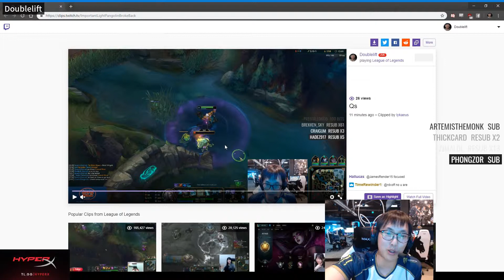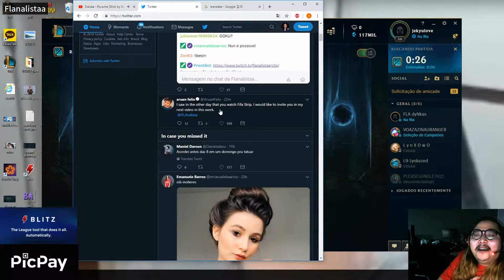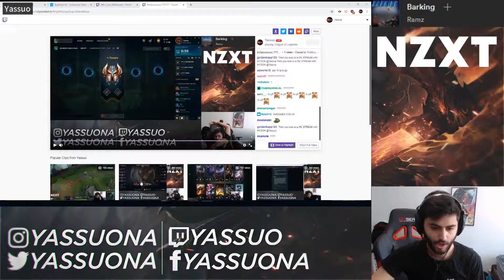League of Legends : DOUBLELIFT EXPLAINS SCUTTLE PROBLEMS